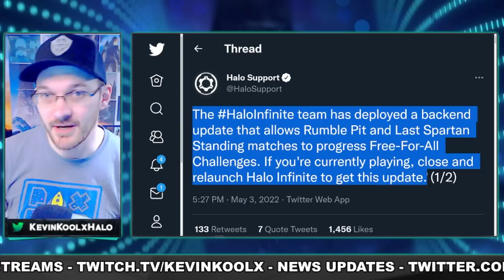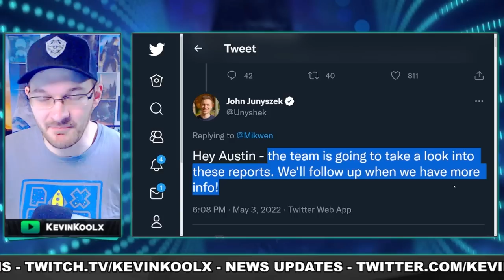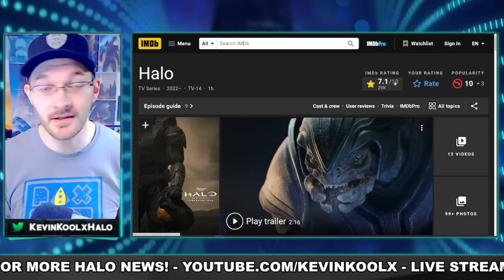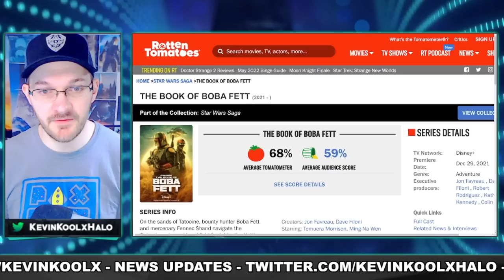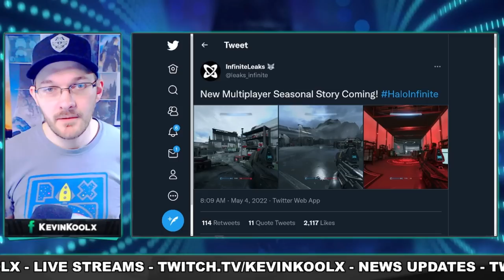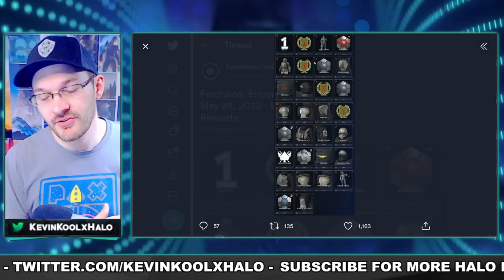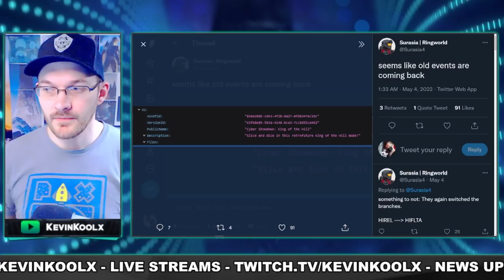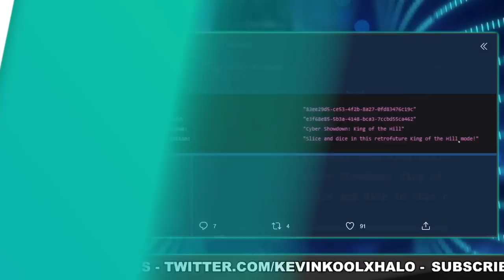343 Responds to Broken Halo Infinite Season 2! Halo Show is a HIT! Leaked Armor and More! Halo News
Timestamps
343 Response to Season 2 Bugs - 0:00
Halo TV is a HUGE Hit! - 2:33
Leaked Armor Customization - 4:43

Sources
LSS and Rumble Pit challenge fixes

343 Responds to Broken Halo Infinite Season 2! Halo Show is a HIT! Leak Armor and More! Halo News